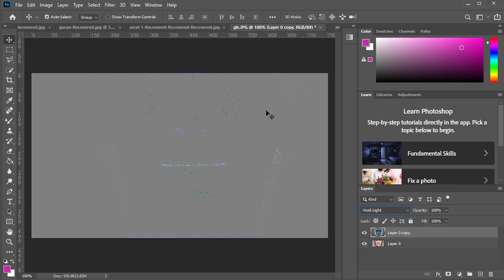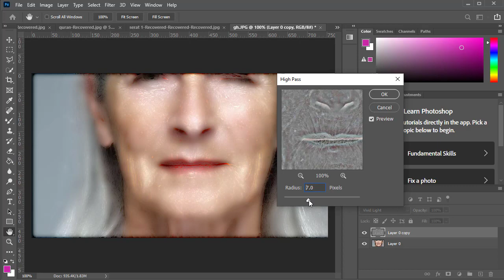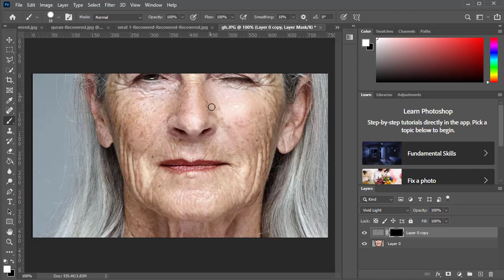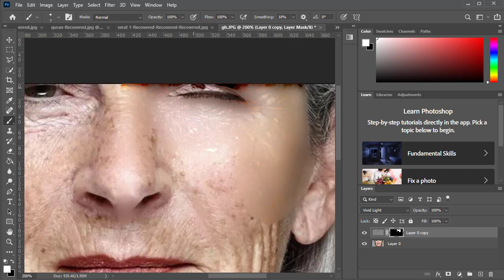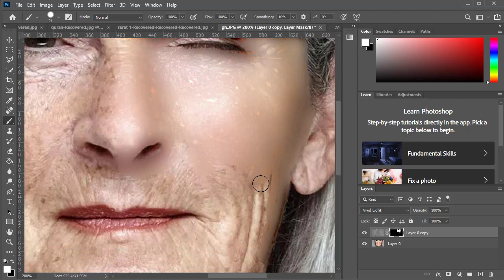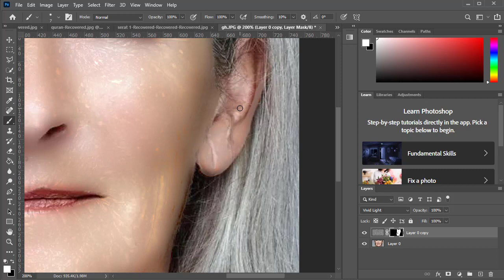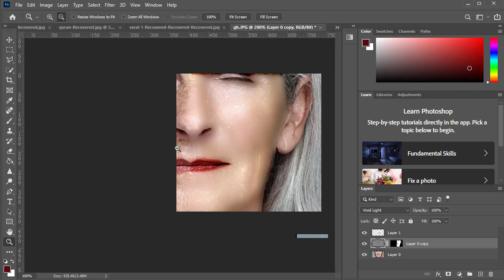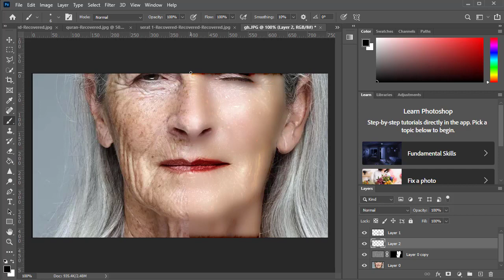Advance Photo Editing: Skin Retouching in Photoshop 2023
Greeting!
In this video, you will learn how to remove dark circles under eyes naturally in Photoshop in Hindi at your home.
This is the best way to get rid of dark circles in one click. Follow these steps which I have used to remove naturally dark circles in Photoshop. Friends there are many things to remove dark circles in the home but finally, after photography, we have to use Photoshop for removing these eye dark circles.
Learn Photoshop for skin retouching or photo editing for your own use.
To get rid of dark circles under eyes, friends this the best option or medicines to remove permanently dark circles. Dark circles rob the beauty of your face so you should care for them so that no need to take medicines or any home remedy.
Friends, there are many beauty tips to get rid of dark circles but these are not the permanent solution, if you really want to get permanent solution to remove dark circles you should take care of your health and must eat green vegetables, fruits, milk, and also it is very important that you should work out every day.
Friends why we need to remove dark circles under the eyes, because of beauty. So we should be used to eat healthy foods.

Queries solved:
What is photo retouching in Hindi?
Is photo retouching just for photographers in Hindi?
What is photo editing in Hindi?
What is photo manipulation in Hindi?
What are some of the easiest photo retouching technique in Hindi?
Is this photo editing, Photoshop job in Hindi?
What is the best way to Photo edit or photo retouching in Hindi?
What is skin retouching in Hindi?
What is level in Photoshop in Hindi?
What is saturation and hue in Photoshop in Hindi?
What is the high pass photo editing in Hindi?
What is adjustment and Lightroom in Hindi?
How to retouching eyes?
How to retouch lips in Photoshop in Hindi?
How to sharpen eyes in Photoshop in Hindi?
How to retouch hair in Photoshop in Hindi?
How to make a good photo in Photoshop in Hindi?
photo retouching
photoshop 2023
photoshop editing
image retouching photoshop
skin retouching photoshop tutorial in hindi
retouching photoshop tutorial in hindi
photoshop retouching
photo editing
2023 photo editing
Hindi photo
photoshop 2023 editing
photo retouching
photoshop editing
photoshop 2023
Advance Photo Editing : Skin Retouching in Photoshop in Hindi/Urdu
How to Remove Background in Photoshop cs6 in Hindi | Using Background Eraser Tool | Cut Out Hair
Photoshop Photo Editing | How to Apply Gradient in Photo Editing Photoshop
How to Change Colour in to Dark Skin to Light Skin | Step By Step
How To Clean Face Photoshop CC 2023